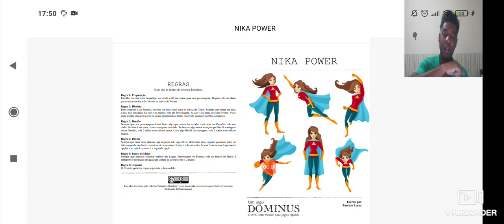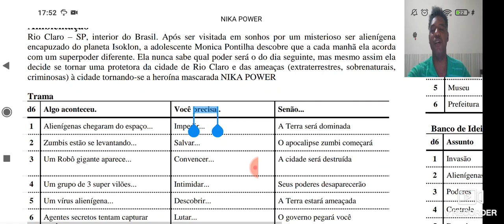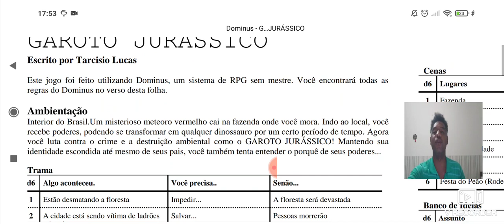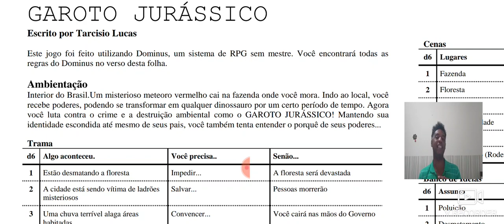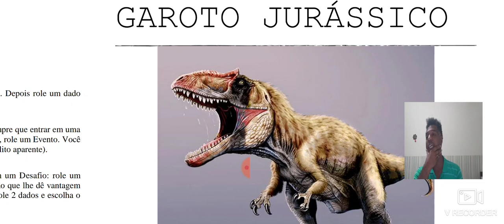NOVO GRANDE PROJETO: FORÇA INTERIOR - Supers juvenis no interior do Brasil (Sistema Solo 10)